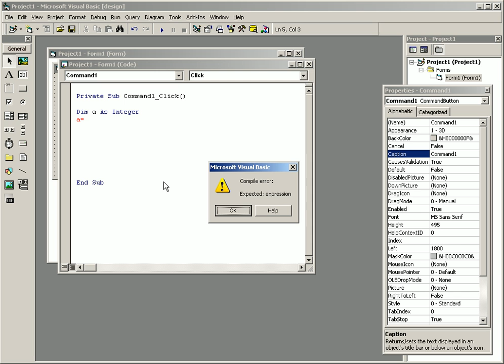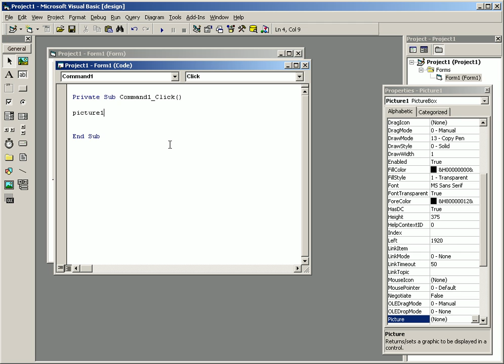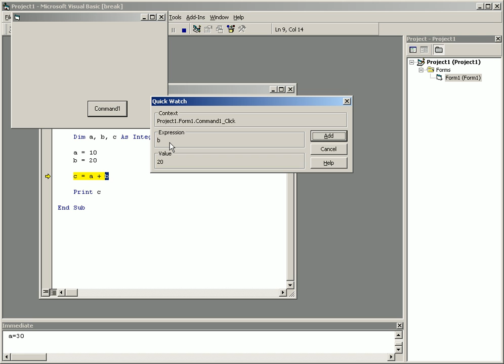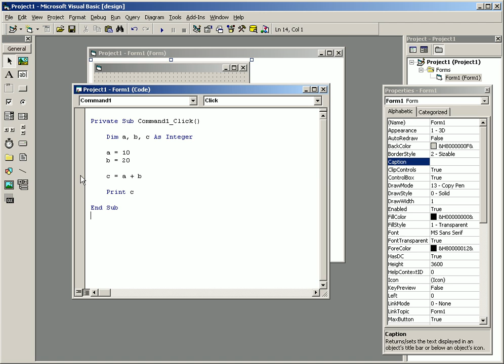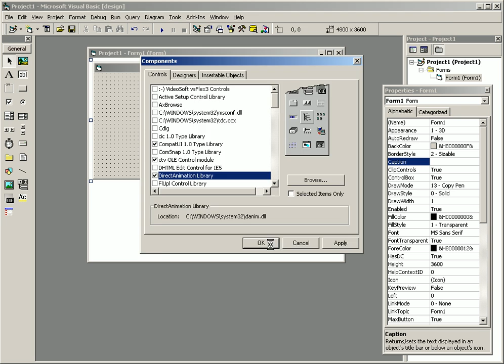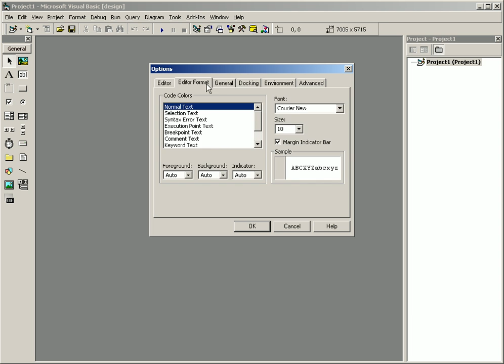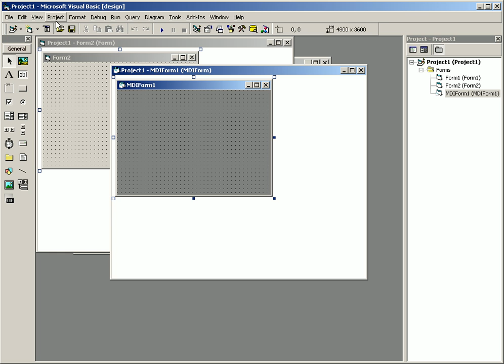vb 6 cd (10) Malayalam tutorial മലയാളം പഠനം